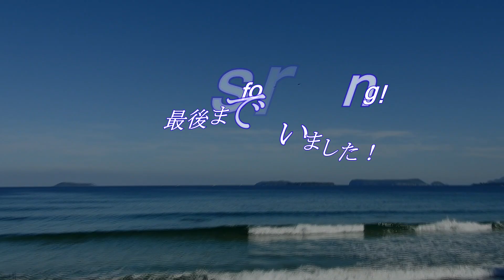無風面ツルの超小波乗りを楽しめた日本海 191028 ~サーフモンキーTV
午前中の近所のポイントは、無風面ツルで良い感じのウネリは入るものの、すでに潮が高くて割れにくい状態でした。が、パートナーと2人で何とか超小波乗りを楽しむことができました。今日もボランティア袋×２のゴミを拾って帰りました。よろしければどうぞ！